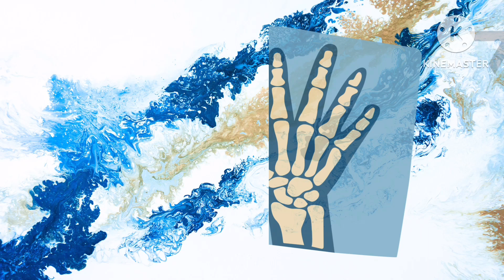abc phonics Song - A For Apple - ABC Alphabet Songs with Sounds